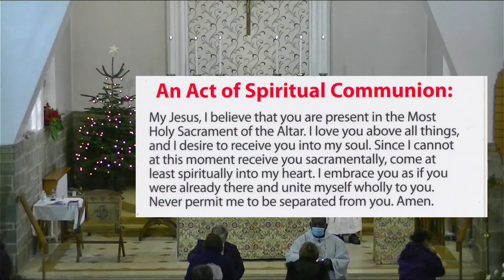9.00am Sunday Mass - 9th January